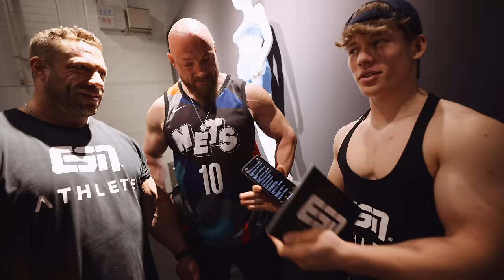Fieses Bodybuilding Quiz❗️FIBO 2024 Edition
Ich treffe Leonidas Arkona, Johny Münster, Smartgains, Schwarzwald John, Tim Budesheim & @repone1 zum Monster Fitness Quiz auf der Fibo 2024

Mit dem Code JOHANNES den besten Deal bei ESN

*Werbung